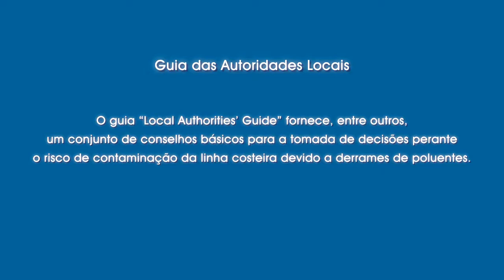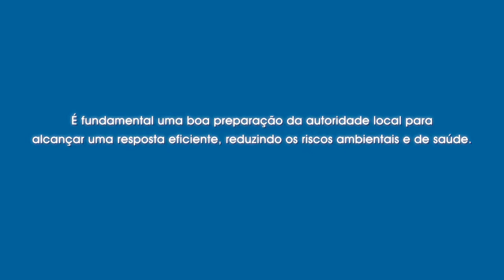Arcopol Plus: Autoridades Locais: Gestão de incidentes de poluição acidental no mar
When an accidental water pollution incident occurs, the local authority, as Director of Emergency Operations for the municipality, is suddenly propelled into a role as the decision-maker, in a field it knows little of, amidst a crisis situation. ARCOPOL Plus project aim to give this authority keys to decision-making in the event or threat of a spill of pollutant liable to reach the banks or shoreline of his municipality: crude or refined oil, hazardous and noxious substances, drums, containers, or stranded mammals, oiled birds, waste, etc. This guide is divided into two parts: the first is intended for local authorities. A series of Questions and Answers describes the regulatory context of response. It is followed by a series of "What to do?" reflex cards, operational reference sheets on the initial actions to be taken to respond to the most common types of spills. The second part is intended for the various crisis actors: councilors, municipal agents and officers. This section, composed of practical datasheets on each aspect of response - alert, assessment, safety, clean-up, communication, finance, feedback -, constitutes a "toolbox" to enable these actors to successfully carry out their role. It is concluded with a directory, listing the organizations liable to provide them with support. The video serves as a support to explain to stakeholders the main contributions of this guide.